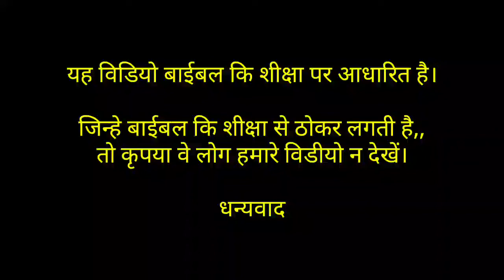बाईबल स्टडी 11 मार्था कहने लगी,, प्रभु उसमें से अब तो दुर्गंध आती है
पवित्र बाईबल से